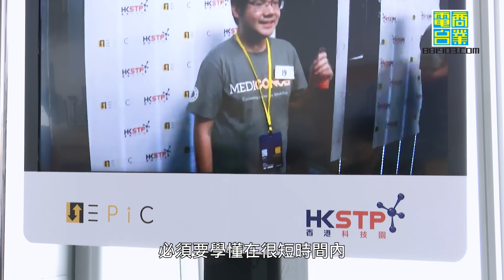「時間、人物、地點‧科學園24小時」第三集 電梯募投比賽2018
由香港科技園公司舉辦的國際初創界年度盛事─「電梯募投比賽2018」(Elevator Pitch Competition 2018, EPiC) 吸引了接近600 間來自本地和海外的初創企業參加，創下新紀錄。活動於2018年10月圓滿結束，比賽當日匯聚一千四百名來自全球的企業家、創投基金公司代表、天使投資者、業界人士、企業培育計劃與加速器計劃代表，以及創科界的領導者。今年的「電梯募投比賽2018」更加入了新項目「小小企業家」（Kidtrepreneur）比賽， 11位有志成為企業家的小朋友於比賽當天向評判介紹他們的創新意念，一展小小企業家的風範。今集為你回顧EPiC 2018精華，重溫當日會場熱鬧情況。

Elevator Pitch Competition (EPiC) 2018” hosted by Hong Kong Science and Technology Parks Corporation in October 2018 drew a record turnout of nearly 600 local and overseas startups. Some 1,400 representatives from global enterprises and various industries, venture capitalists, angel investors, corporate incubators and accelerators and entrepreneurs gathered for the pitch event. For the first time, a Kidtrepreneur programme was introduced, in which 11 young students pitched their innovative ideas to the judges and showed their potential as up-and-coming entrepreneurs. Relive exciting moments from EPiC 2018 in this clip.